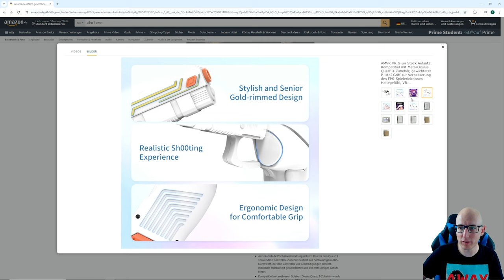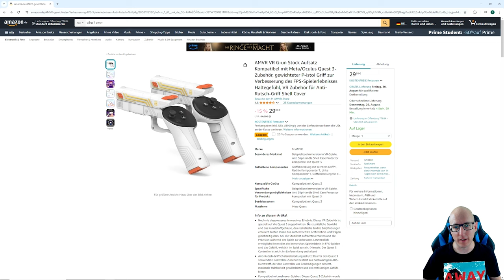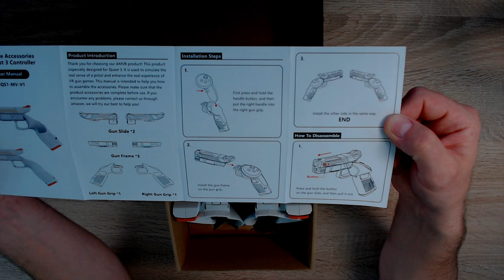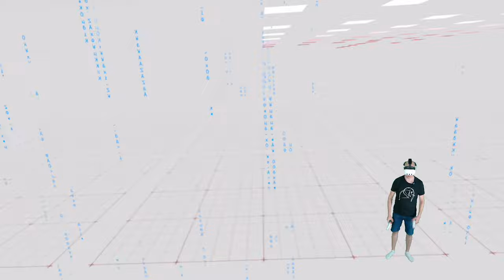AMVR VR Guns Unboxing, Montage & Gameplay mit Agent Simulator - Immersives Erlebnis!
In diesem Video zeige ich das Unboxing, die Montage und ein Gameplay-Test der VR Guns von AMVR, die speziell für die Quest 3 entwickelt wurden. Die VR-Guns verbessern das immersive Erlebnis durch zusätzliches Gewicht und realistische taktile Empfindungen. Sie bieten mehr Stabilität und Präzision in FPS-Spielen wie "Agent Simulator". Das Zubehör besteht aus robustem ABS-Kunststoff, bietet Anti-Rutsch-Griffschalen und schützt die Controller. Das coole Design der Guns verstärkt das Eintauchen in die VR-Welt und bietet ein realistisches Spielerlebnis.

Quest 3 Guns
Quest 2 Guns

▌Shop ▌
Meta Quest 3 128Gb

Bobo VR P4 Twin Battery Upgrade Combo

▌Inhaltsverzeichnis ▌
Intro 00:00

Vorstellung 00:09

Amazon 01:02

Unboxing 02:40

Montage 04:58

Agent Simulator 11:28

Fazit 22:02

Abschlussworte 24:52

Outro 25:10

▌Social Media ▌